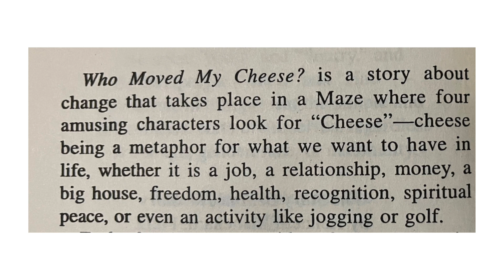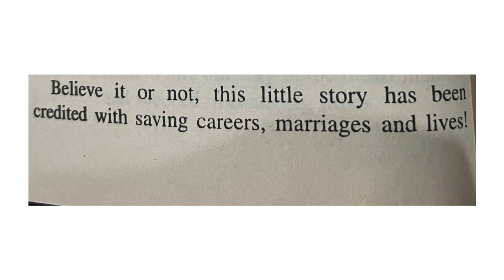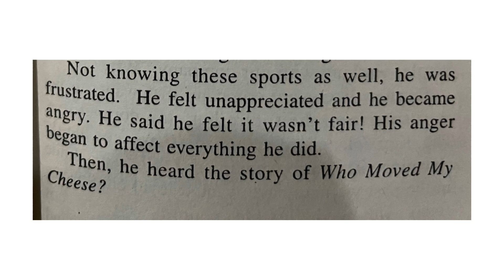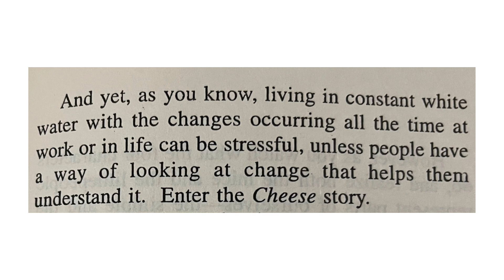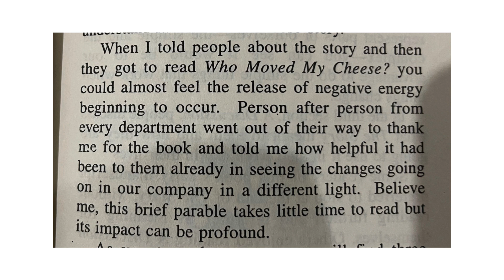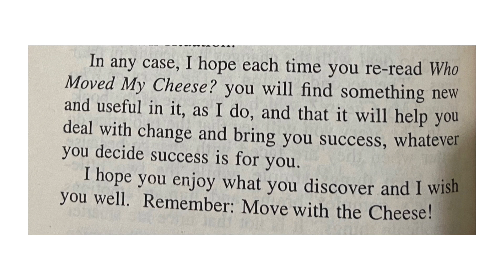Who moved my cheese by spencer johnson complete audio book 1/3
Who Moved My Cheese? An Amazing Way to Deal with Change in Your Work and in Your Life, published on September 8, 1998, is a bestselling seminal work and motivational business fable by Spencer Johnson.